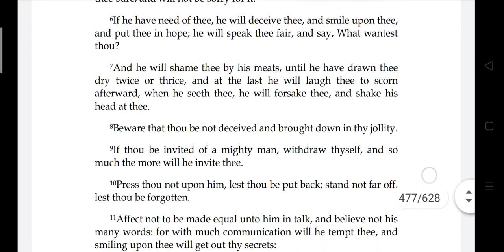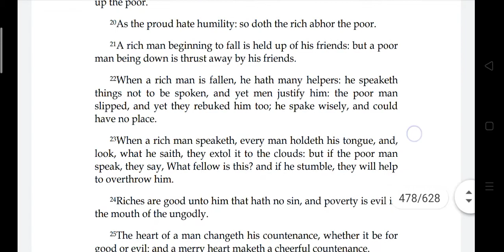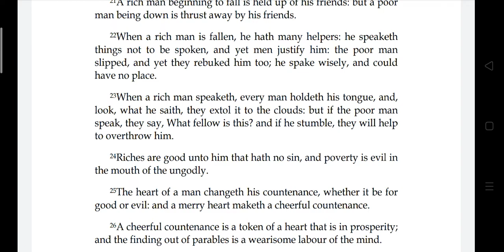Anaginoskomena - Jesus son of Sirach ch. 13